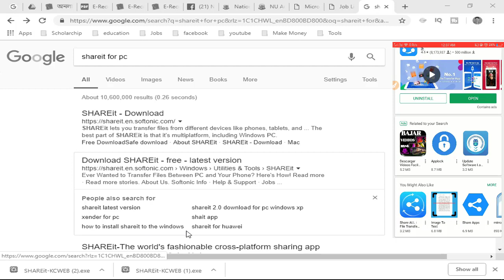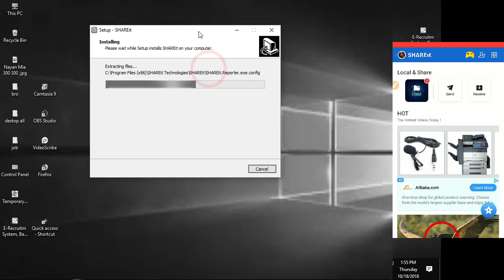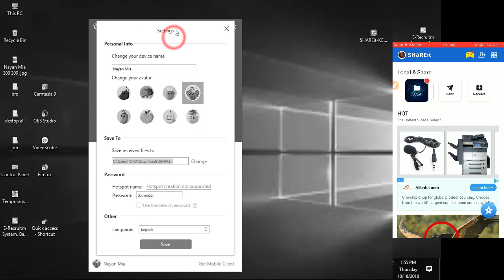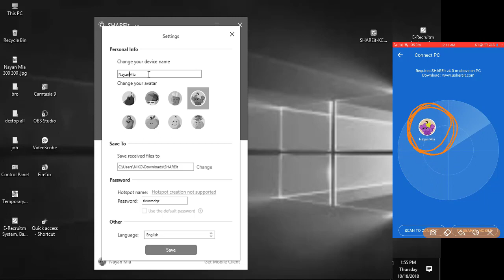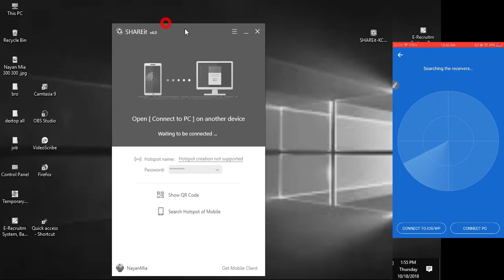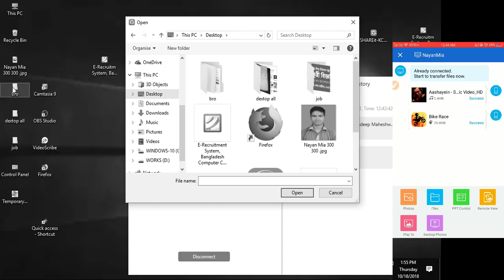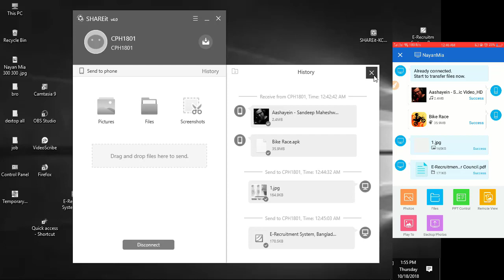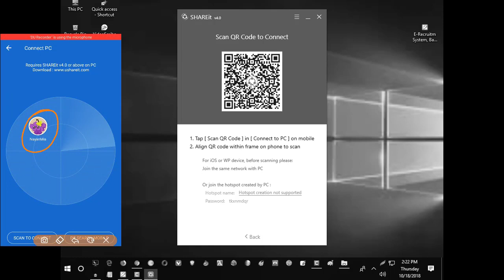SHAREit PC to Android File Transfer! How to use SHARE it for WIndow, SHARE IT!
SHAREit PC to Android File Transfer! How to use SHARE it for WIndow, Transfer files between mobile phones and PC using SHAREit
Connect up mobile phone and PC. Connect both PC and mobile phone to the same local Wi-FI network. Run the SHAREit software on computer side, click to display the QR code. ...
Share files between mobile phone and PC. Download and install SHAREit on your computer. Then run it, you will see its home screen like on the video.

how to use shareit on pc to mobile

shareit for pc windows 10

how to use shareit on pc to pc

shareit app download for mobile

shareit for pc windows 8

share it download for pc

how to transfer files from pc to android phone using wifi

how to transfer files from pc to android phone without usb

transfer_files_from_pc_to_android wifi direct

transfer files from android to pc using usb cable

how to transfer files from android to pc wireless

wifi file transfer

pc to mobile file transfer via wifi software

wifi file transfer for pc

shareit pc, share it, how use share it in pc, shareit in pc, send and transfer files pc to android, how use shareit in pc, shareit 2018, how run shareit in window 10, shareit, how to use shareit on pc, shareit app for pc, android, trick, shareit android phone to pc